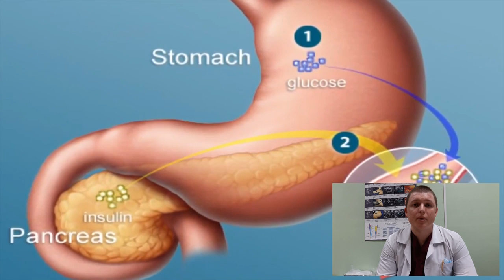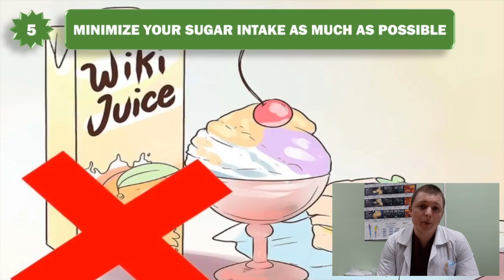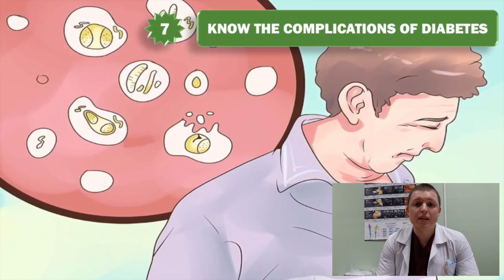Сахарный Диабет | Лечение | Omega 3 and Diabetes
Omega 3 and Diabetes – A Miracle Supplement?